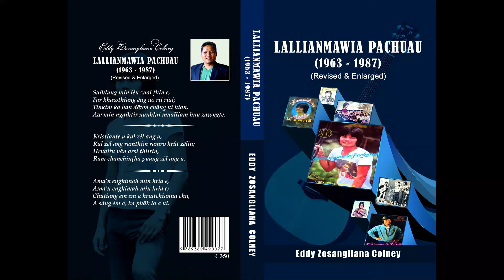Lallianmawia Pachuau - Di fuhte || Album - Di fuhte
He hla hi Aizawl veng pakhata nula hmeltha deuh tâna a phuah a ni a. Radio leh Cassette-ah a record a. A cassette pathumna kum 1985-a a siamah hian a hming putu-ah a hmang  nghe nghe a ni.

DI FUHTE

Phuahtu - Lallianmawia Pachuau
Satu - Lallianmawia Pachuau

 1. Hawi vêlin sakhmel tawn ni awm thei lo,
    Zawlkhawpui kan lênna laitual an maw;
    Thinlâi rûkah i hlui thei si lo,
    Khawi an nge maw i tuan bik thin le?
    Mate ka ngâi em che valmawia’n.

 Thinlâi nâ a dam mahna!
 Lamtluang dung an han intawng ila,
 Di fuhte aw..

2. Lanu lêngdang chu lamtluang phei an e,
 An lêng dial an pawm lâi chhuihthangval nen,
 Mahse, kei zawng ka hawivâi si thin;
 Hriat loh kârin chhingkhualah em ni?
 Mate, min liamsan le Valmawia.

3. I mâwi êm e i tlingzo ngei ka tân,
 I tangnem belh hi ka ning thei lul lo;
 Nang ang rênga lung min dum zo tu,
 I chhîng zo an awm lo khuavel an;
 Mate, ka thlang ber che Valmawia’n.

Thlalak mawi tak tak phal taka min hmantirtu Armand Malsawmdawngzuala chungah kan lawm e.

ALBUM - NEMTE’N KA CHAWI NANG CHE

ALBUM - ZANLAI THLIFIM

ALBUM - DI FUHTE

ALBUM - DUAT LAI ATE

PATHIAN HLA